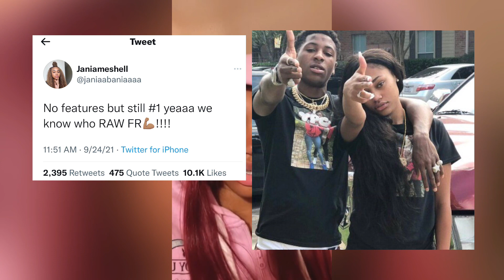JANIA MESHELL PRAISES SINCERELY KENTRELL ALBUM FOR PASSING DRAKE CLB! NBA YOUNGBOY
YouTube & Rap World  News & Discussion Weekly

For any inquiries hmu @LurkyClips via Twitter